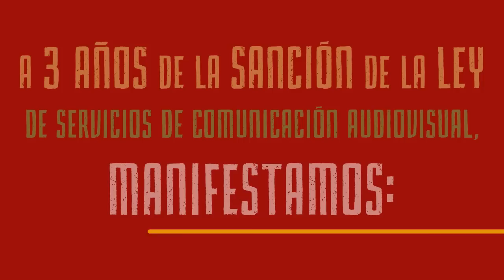RNMA Spot 7D Plan Técnico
Red Nacional de Medios Alternativos - RNMA